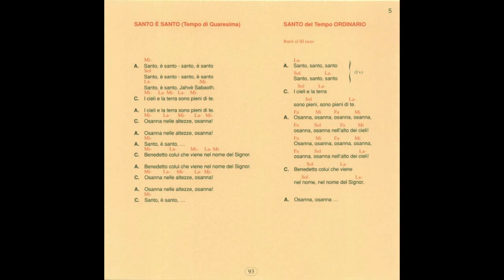SANTO È SANTO (Melodia ebraica)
Voce di Kiko Argüello